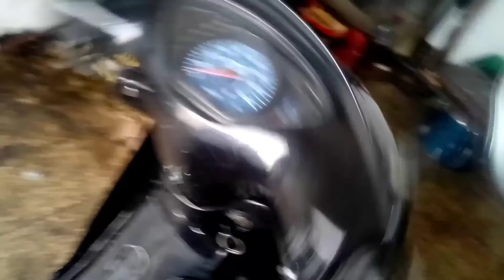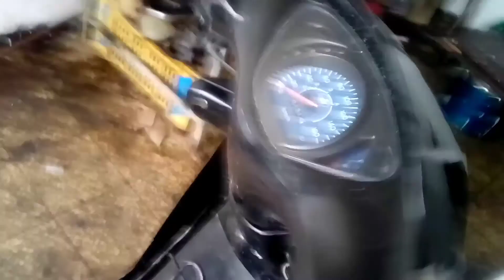حل مشكلة صوط المقود المزعج للمتسكل الصيني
شرح مفصل طريقة حل مشكلة صوط المقود المزعج للمتسكل الصيني